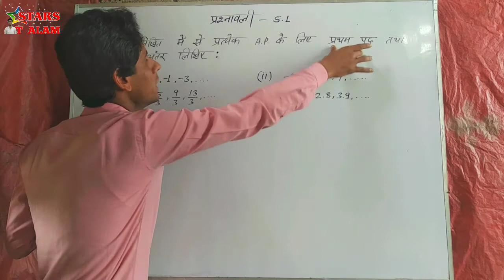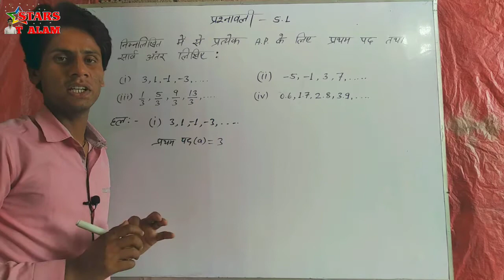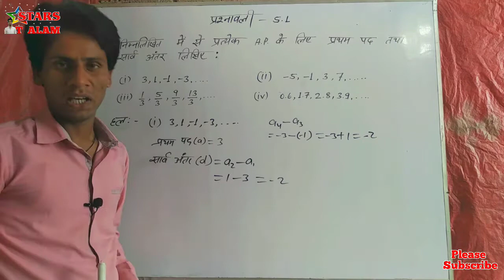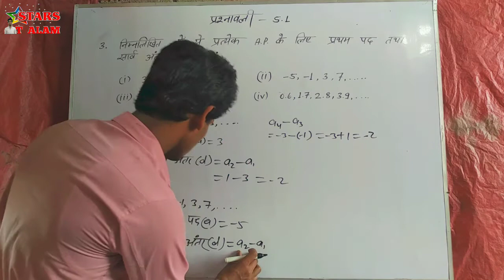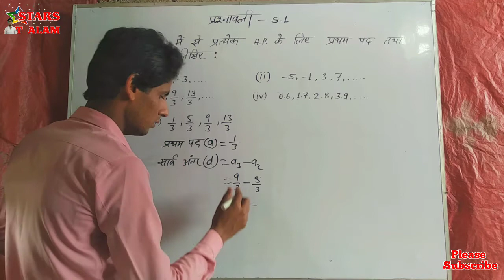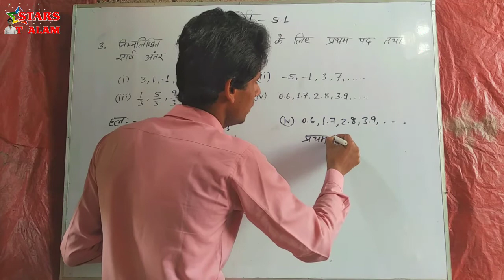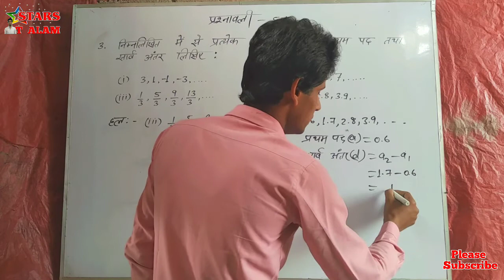How to Write the first term and the common deference from AP|Class ten math exercise 5.1 Question 3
Hi,
         I am T ALAM,
                 °STARS T ALAM°
About this video.--- Is video dekhenge aur sikhenge ki A.P. ke exercise 5.1 ke 3 no question |For_the_Following_APs_Write_the_first_term_and_the_common_deference_d| ka (i), (ii), (iii) and (iv) ko kaise solve kiya ja raha hain.
Exercise 5.1 ke question 2 ke all questions ke liye yahan click kare👍